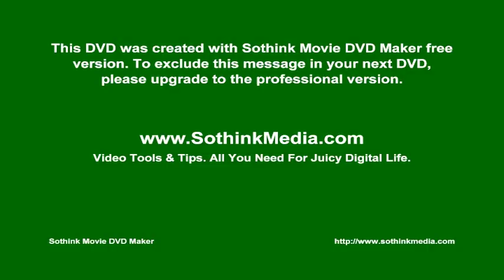Vertigo bend - Kiseljak -Vladimir Colic - Kolo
svadba